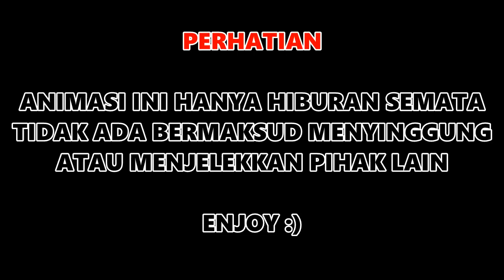ERPAN DI BODOHI.!! ANIMASI LUCU 4 BROTHER | MINECRAFT ANIMASI 4 BROTHER INDONESIA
ERPAN DI BODOHI.!! ANIMASI LUCU 4 BROTHER | MINECRAFT ANIMASI 4 BROTHER INDONESIA. OK!

THANKS